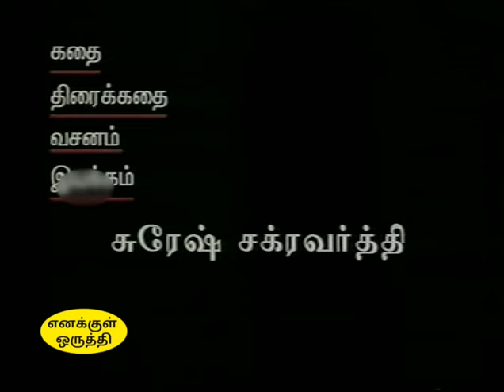Episode 4 | எனக்குள் ஒருத்தி | Enakkul Oruthi | Serial | Full Episode | Suresh Chakravarthi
Episode 4 of Enakkul Oruthi. A serial written and directed by Suresh Chakravarthi.